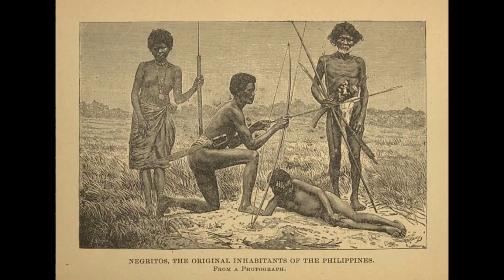Asian Slaves In Colonial America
During the late sixteenth and seventeenth centuries, countless slaves from culturally diverse communities in the Indian subcontinent and Southeast Asia journeyed to Mexico on the ships of the Manila Galleon. Upon arrival in Mexico, they were grouped together and categorized as chinos.
In time, chinos in Mexico came to be treated under the law as Indians, becoming indigenous vassals of the Spanish crown after 1672. The implications of this legal change were enormous: as Indians, rather than chinos, they could no longer be held as slaves.
Narrated by: NikitaX